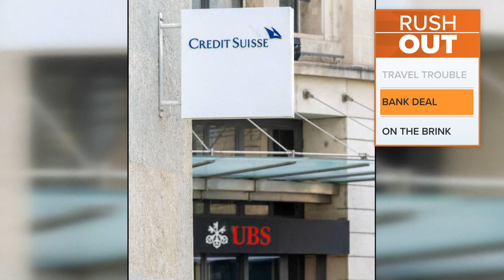UBS, Credit Suisse announce merger deal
UBS will absorb Suisse after finalizing their $3.2 billion deal.